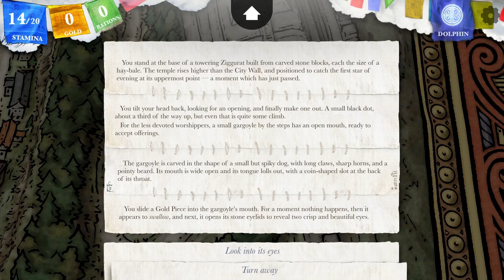Sorcery! Pt.2 [#9] - Necropolis!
❖ Want keep in touch?❖

Playthroughs!

❖ CREDITS ❖